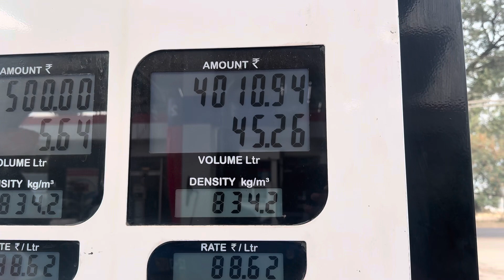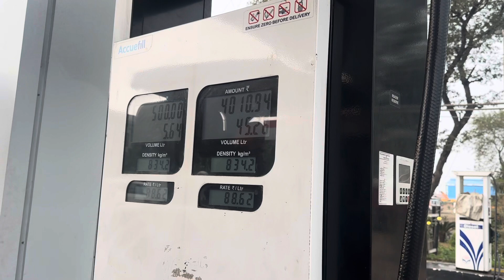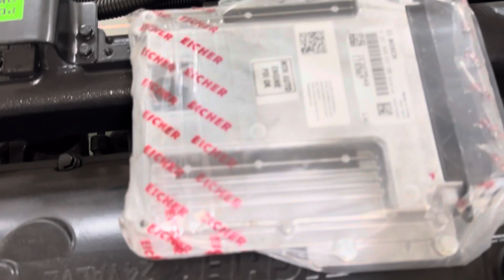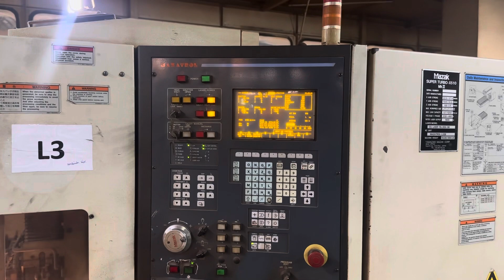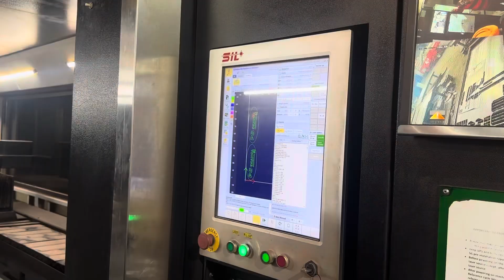ਅੱਜ ਗਏ Preet ਚੋਂ ਨਵਾ ਬੇਲਰ ਲੈਣ/ ਹੋਗੀ ਪਾਰਟੀ/ਮੋਸਮ ਖਰਾਬ ਏ/ਖੇਤੀਬਾੜੀ ਮਹਿਕਮਾ/🎂🎂🙏